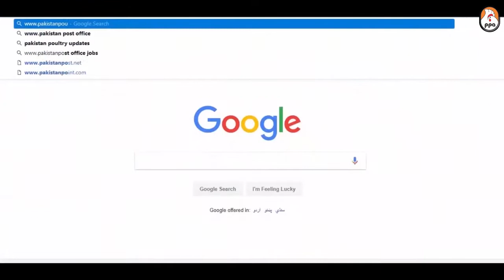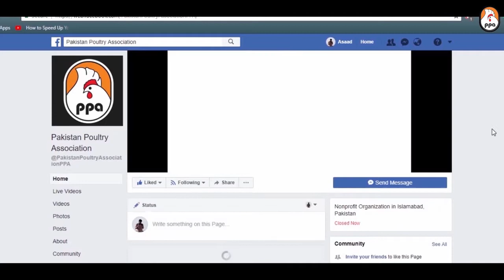Defeciency of Healthy Food